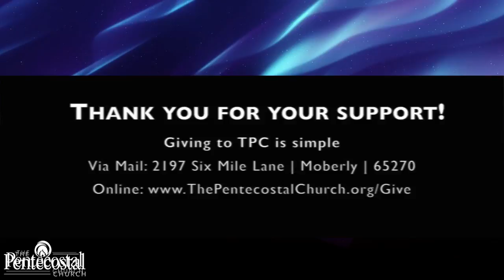Wednesday 12/8/21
Gods Word for Life: The Revelation of God
Pastor Dustyn Tallman